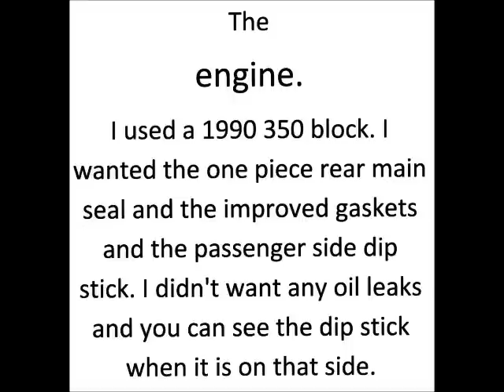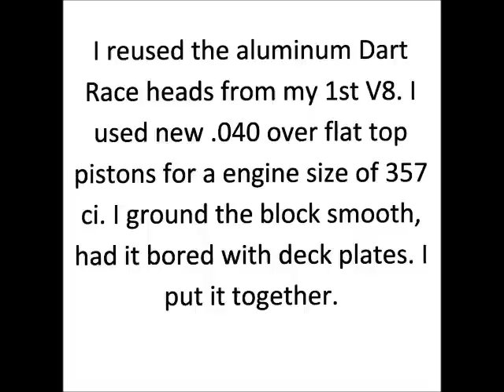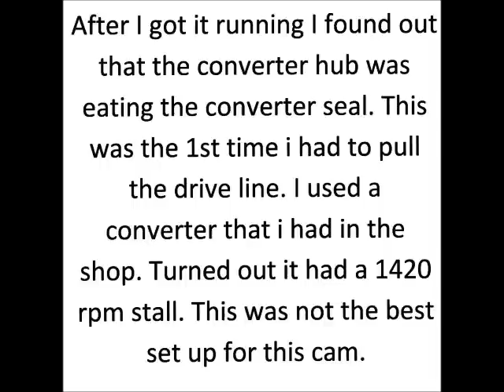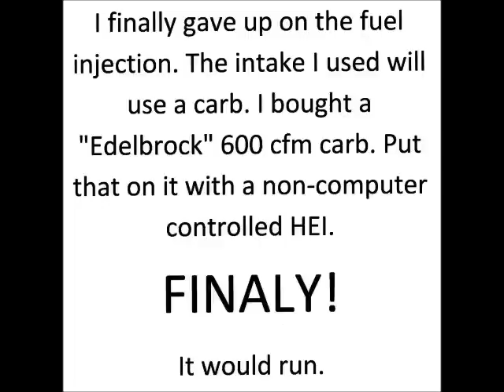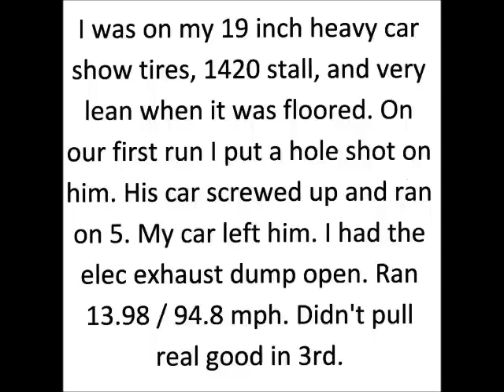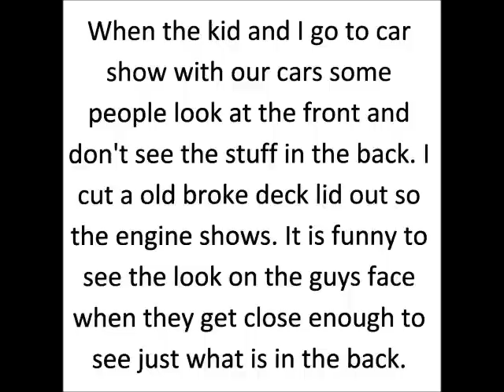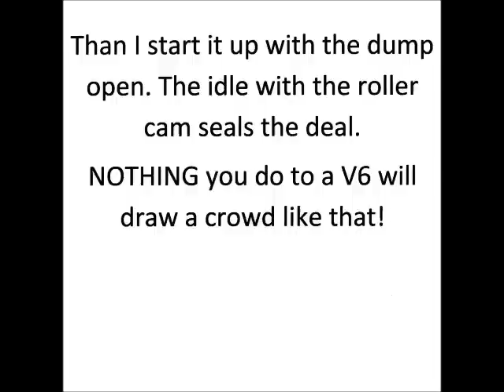357 v8 fiero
A up date on my V8 fiero. A slide show with one vid of a drag run. Plus most of the stuff that I used in this build.